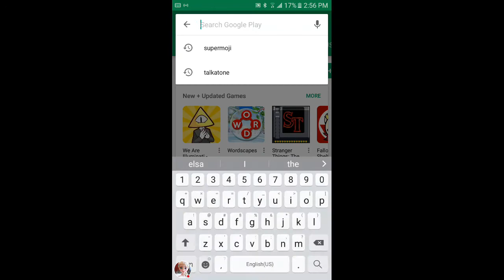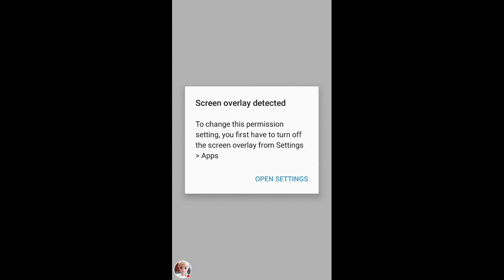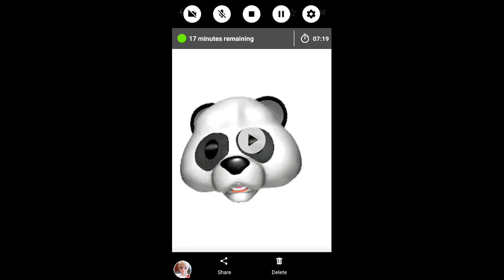Download the Android version of Animoji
Everyone has been making animoji videos but not everyone has the iPhone x so here is a version everyone else can use. It is similar to the the iPhone x and a great alternative. I couldn't show the app after it installed because it detected my screen my screen recording using the camera  and wouldn't let me continue until I turned it off so I had to show you the video I made before at the end

(P.S the app isn't large at all my phone was just being slower than usual.)

(There will be a video a week a week on each of my channels)